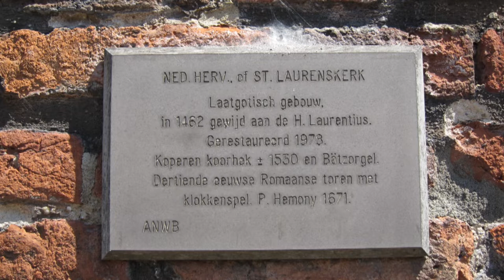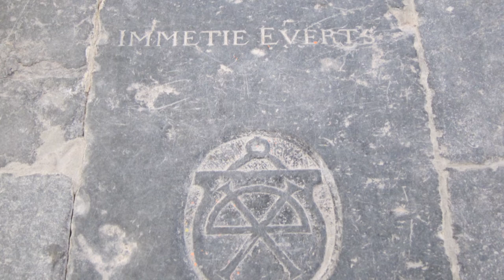Grote of Laurenskerk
Weesp